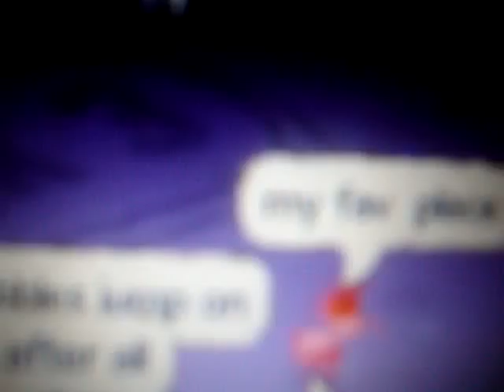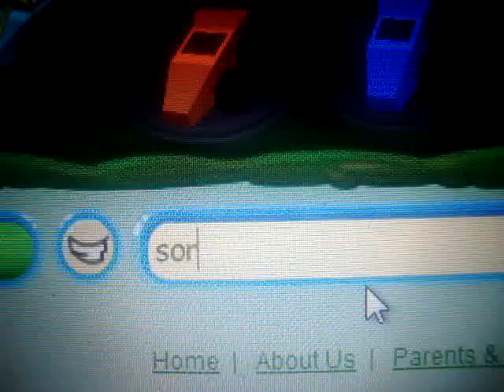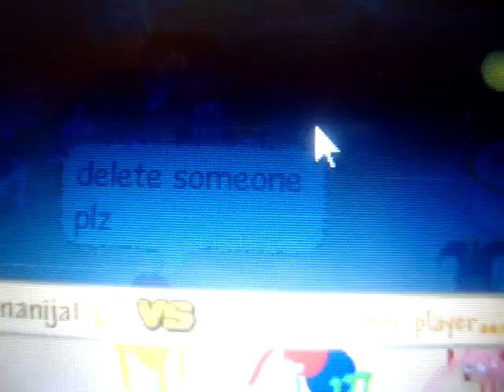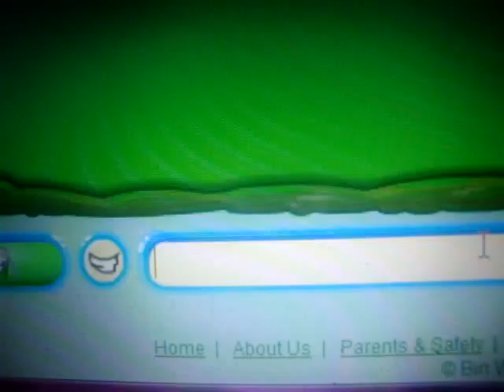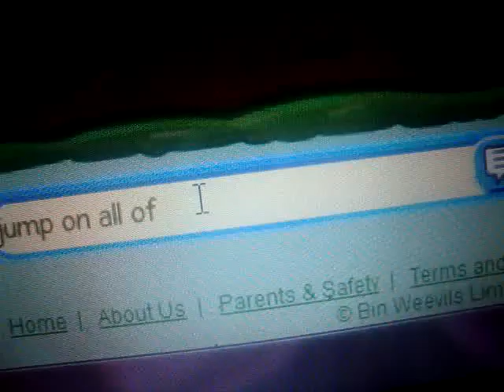binweevils the bin and some secrets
this is for people who just started bw=binweevils or for people who are on lvl 7 or 8,9